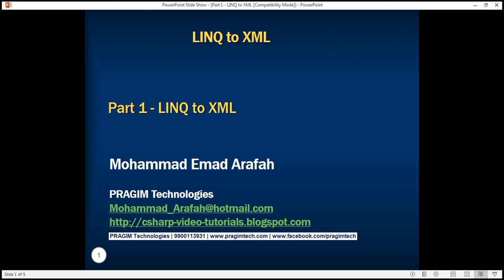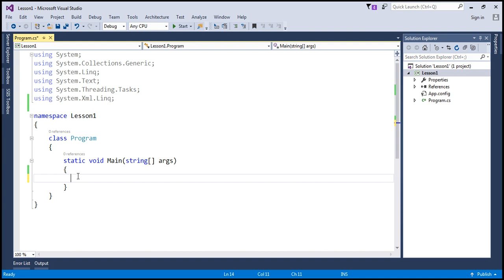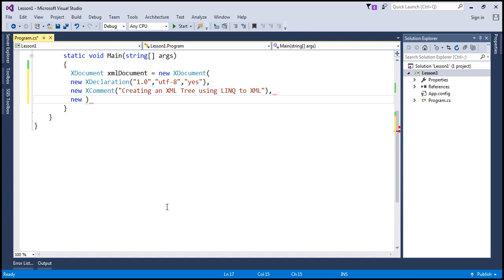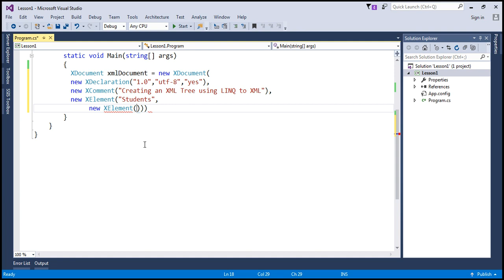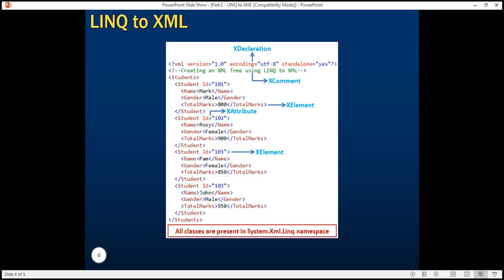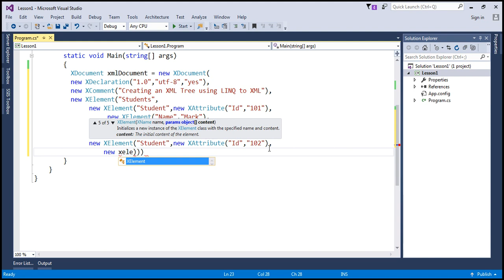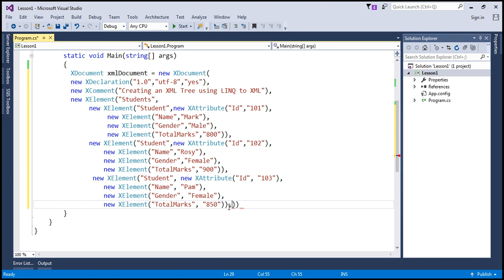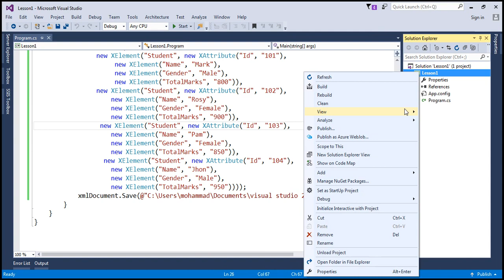LINQ to XML in arabic